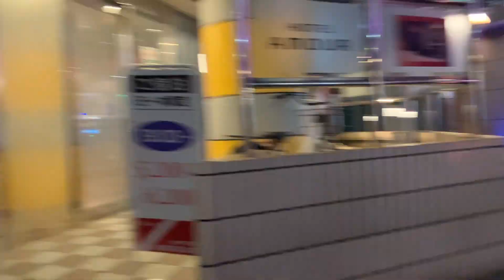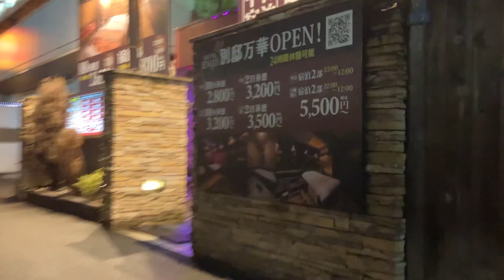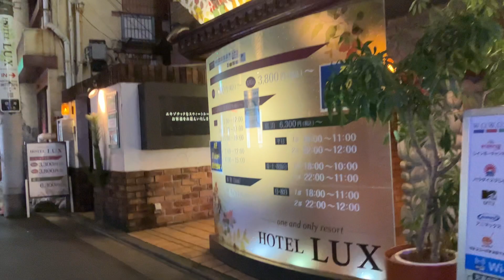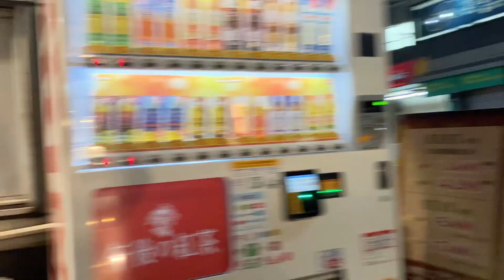【鶯谷】Tokyo Uguisudani 鶯谷のラブホ街をブラリと散歩2022/12/22